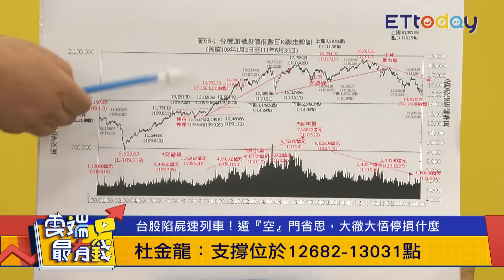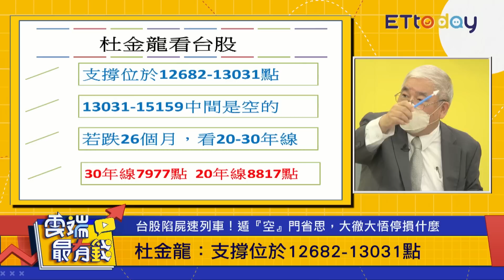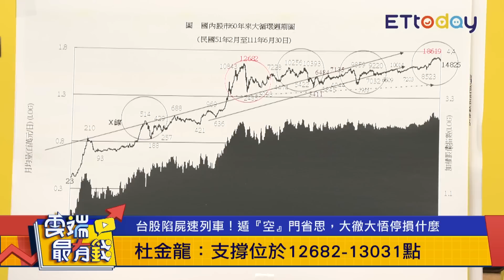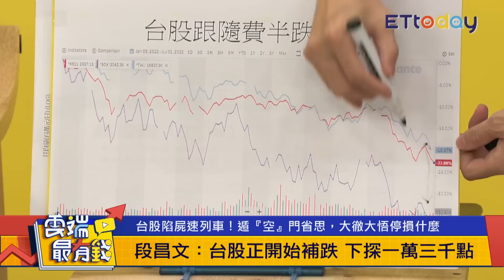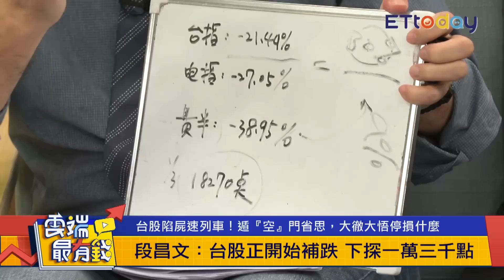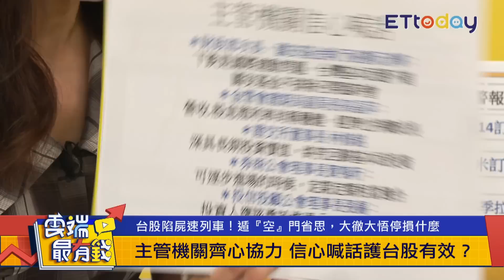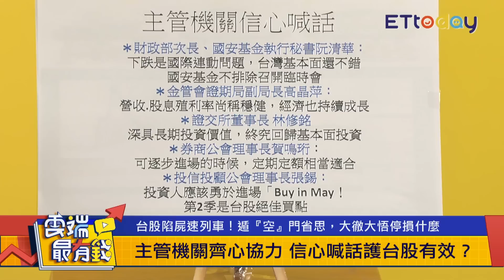主跌段正要來？台股會反彈？ 信心喊話！國安基金快進場？｜雲端最有錢EP248精華